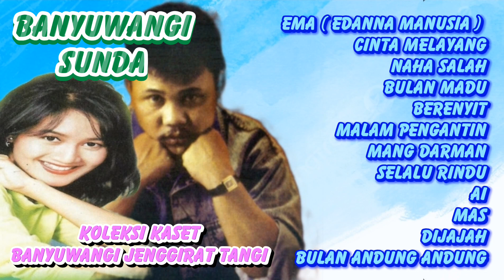Lagu Lagu Terbaik Doel Sumbang & Nini Carlina ( Banyuwangi & Sunda )